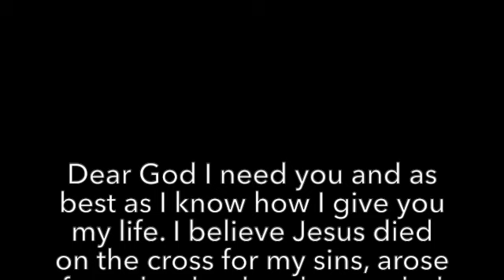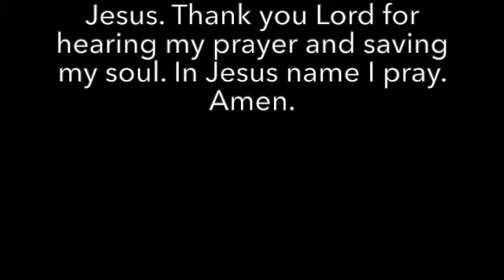Witnessing Where You Are. Part One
Arthur shares how to witness to anyone, anywhere at any time! Go tell someone about Jesus. All glory to God.